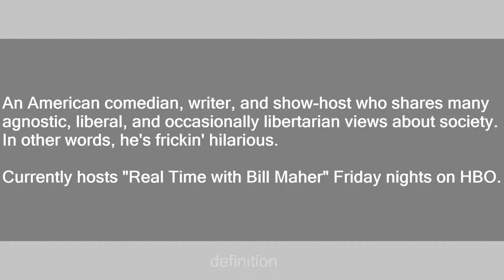Bill Maher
Slang flashcards: